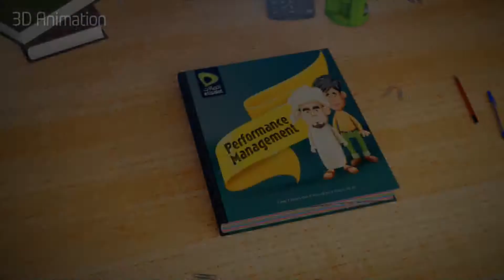Showreel 3D Animation .. 2018